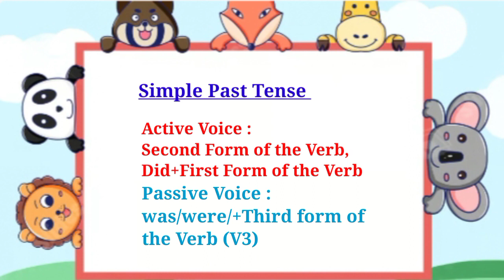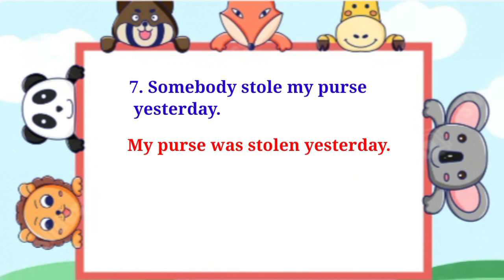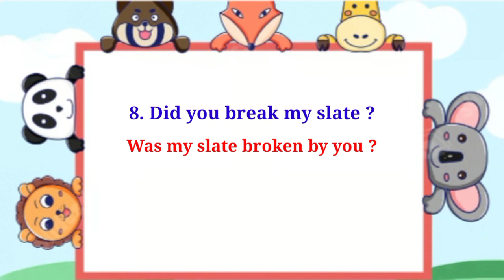ভইচ চেঞ্জ চিৰিজ সকলো ছাত্ৰ-ছাত্ৰীৰ বাবে || Change of Voice in Tenses || Voice Change practice series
মৰমৰ ছাত্ৰ-ছাত্ৰীসকল,

       এয়া হ'ব ভয়চ চেঞ্জৰ ওপৰত এটা সম্পূৰ্ণ চিৰিজ য'ত মই তোমালোক সকলোকে Particular Tense ৰ বাক্যত কি ধৰণৰ ভয়চৰ পৰিৱৰ্তন ঘটে তাৰ ওপৰত অনুশীলন কৰিবলৈ দিম। ইয়াৰ লগতে তোমালোকক কিছুমান সৰু-সুৰা নিয়মো কৈ যাম। আশাকৰোঁ এই চিৰিজটো তোমালোকৰ বাবে সহায়ক বুলি প্ৰমাণিত হ'ব। ধন্যবাদ।😊😊😊😊

                                          Study Restfully

For voice change practice series 3 click the

For voice change practice series 4 click the

For voice change practice series 5 click the